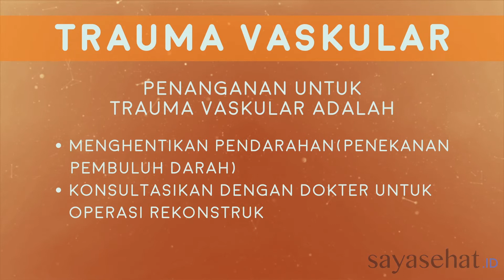Cedera Pembuluh Darah atau Trauma Vaskular